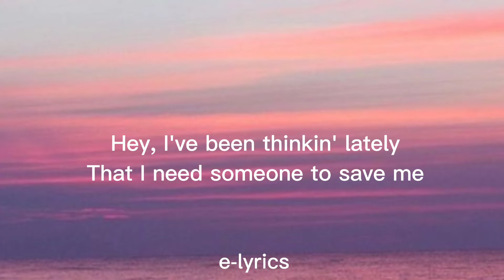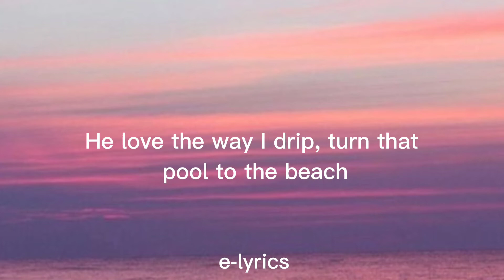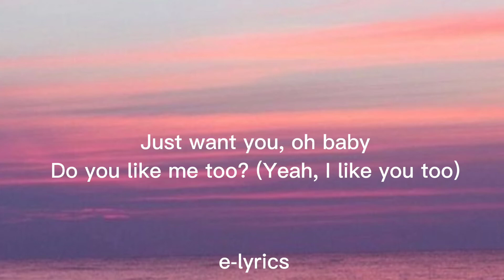Post Malone ft Doja Cat - I Like You (Lyrics)